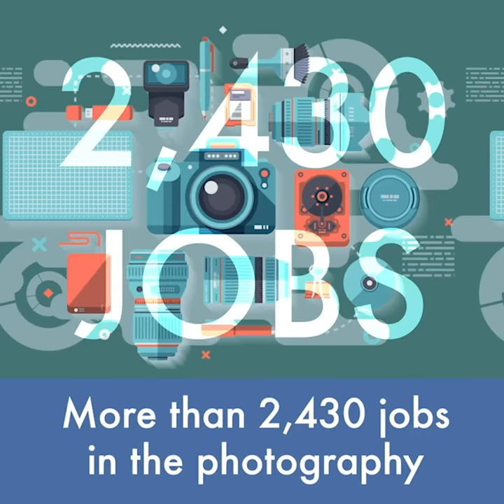Dairy Delivers: America’s Photographers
IDFA continues to demonstrate that the dairy industry has a powerful economic impact – $620 billion in total – on the American economy. Did you know that dairy also indirectly supports unique industries across the nation, like photographic services? Dairy companies, distributors and retailers support the American photography industry in a number of ways. More than 2,430 jobs in the photography industry depend on spending by the dairy industry or dairy industry employees. This includes over 650 photography jobs that are producing pictures used in such things as product labels or company brochures and websites. These jobs are all the result of purchases directly paid for by dairy companies. About 1,790 additional jobs in photographic services result from dairy employees and supplier employees hiring photographers for parties and weddings or having digital pictures made into photographs.

All told, the dairy industry creates $108.4 million in wages and almost $152.4 million in economic impact for the American photographic services industry.